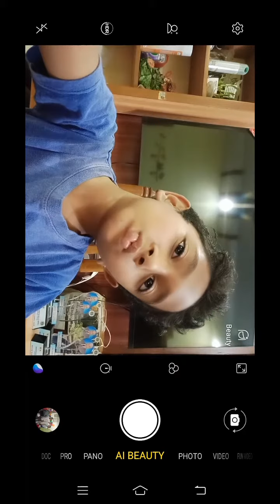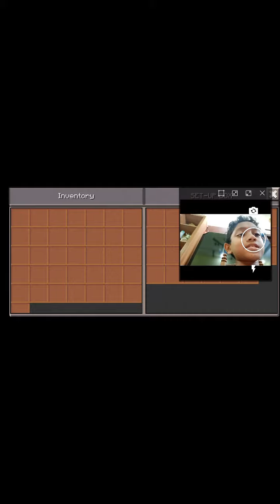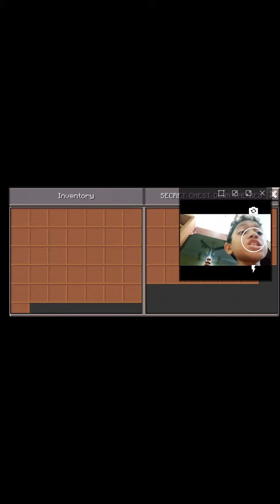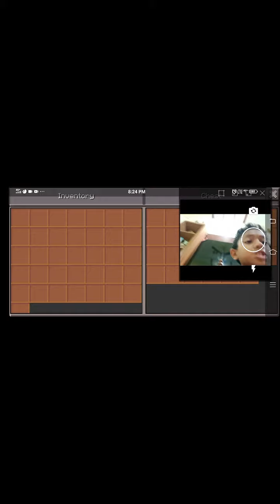MY FACE REVEAL (SPECIAL VIDEO) { # IN THE DESCRIPTION }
Today is my face reveal so I have made this video AND { # FACEREVEAL } IN THE COMMENT BOX.